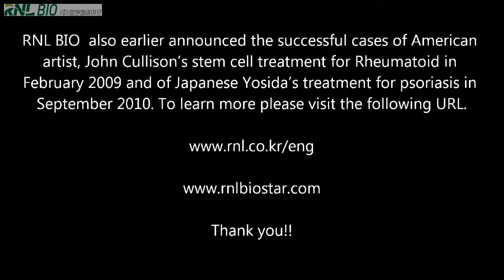American Orthopedic Spine Surgeon successfully treated for Autoimmune Arthritis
RNL BIO Co., Ltd, a leading biopharmaceutical company specialized in adult stem cell therapeutics, announced on January 21, 2011 another successful patient report utilizing stem cell therapy on a leading US orthopedic spine surgeon who suffered from Autoimmune Arthritis.